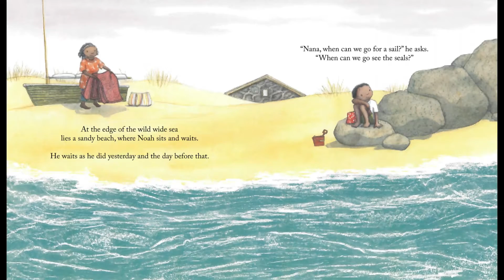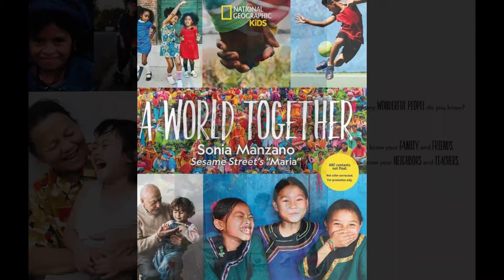90 Second Book Look: Culture and Tradition